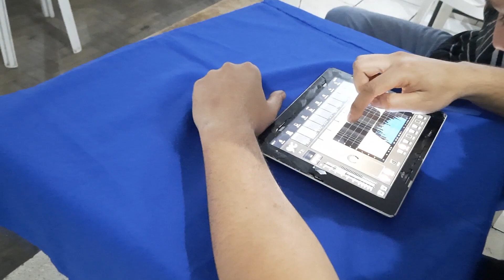#06 Vlog - Felizes pela Semana Farroupilha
Buenas minha gente! Em mais esse vlog, captamos um pouco de nosso final de semana de semana farroupilha - um tanto quanto diferente, mas muito prazerosa.
Reencontros, alegrias e música boa.